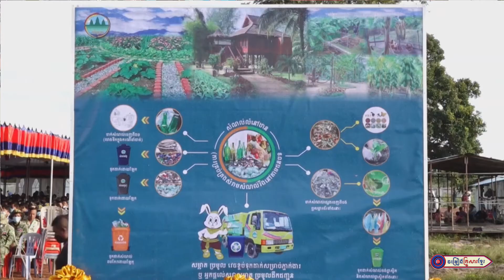កុំកាប់មេមាន់គ្រាន់តែចម្អែត ll លោក យក់ ដួងតារា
សូមអញ្ជើញទស្សនា
បទ ៖កុំកាប់មេមាន់គ្រាន់តែចម្អែត
និពន្ធទំនុកច្រៀងដោយ: លោក ឃុល ប៊ុននាដ
ច្រៀងដោយ : លោក យក់ ដួងតារា
បច្ចេកទេសសំឡេង : លោក សុជាតិ
បច្ចេកទេសរូបភាព : លោក ចាន់ អឿន
 លំនាំបទ : ដីស្រែកេរឪ
ផលិតដោយ   : KFS